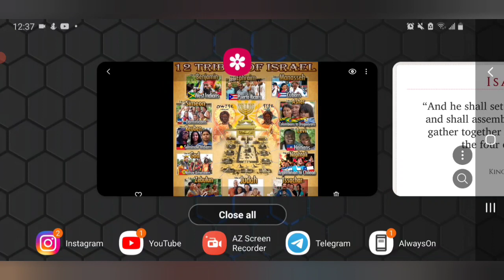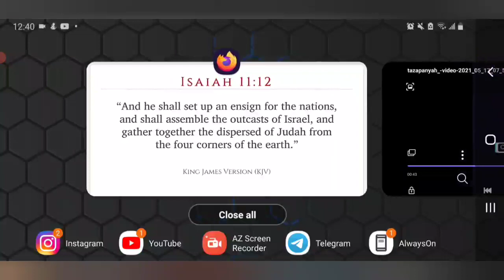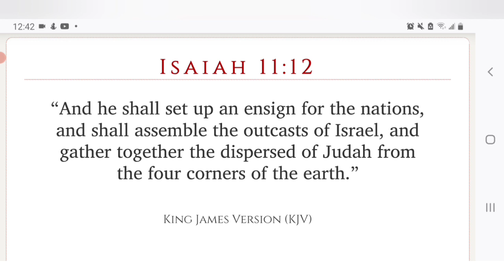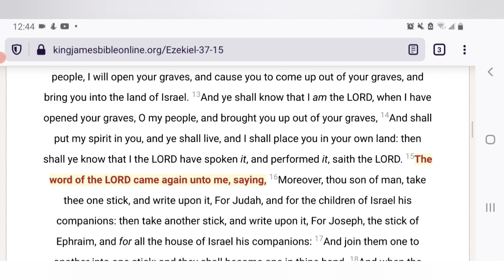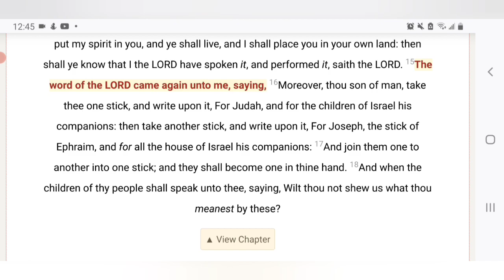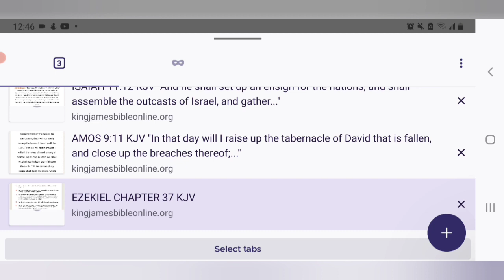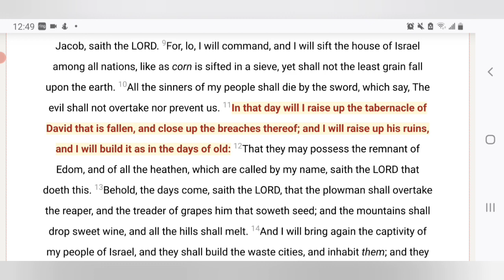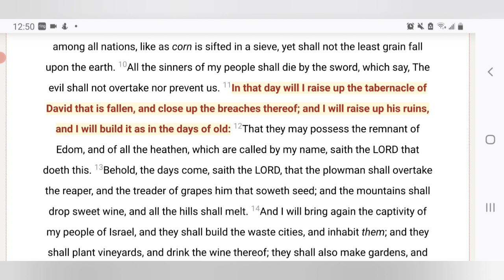Negros, Latinos, and Native Americans coming together AGAIN!